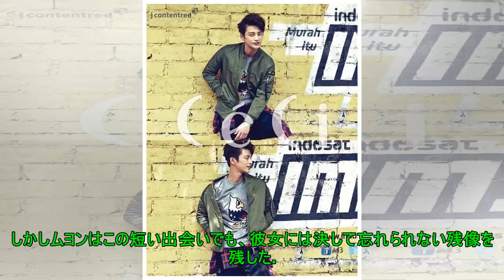放送開始「空から降る一億の星」ソ・イングク、チョン・ソミンとの運命的な出会い Big News TV